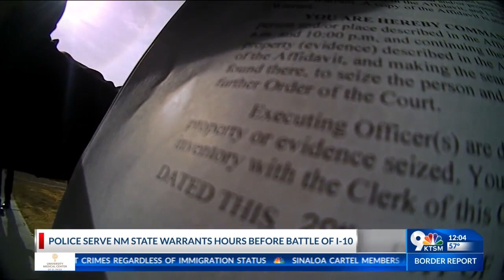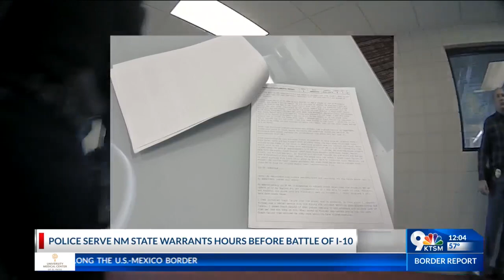Police serve NM State warrants hours before battle of I-10